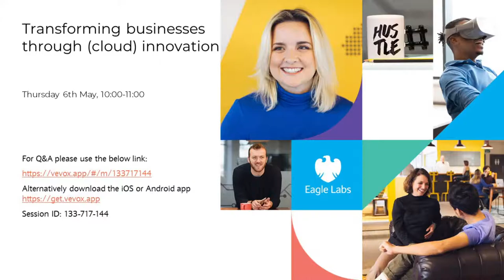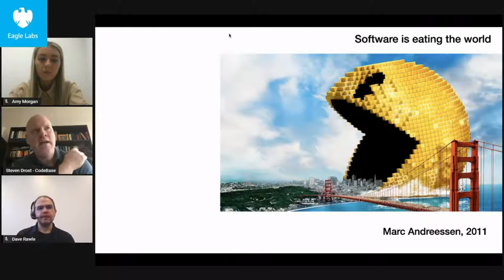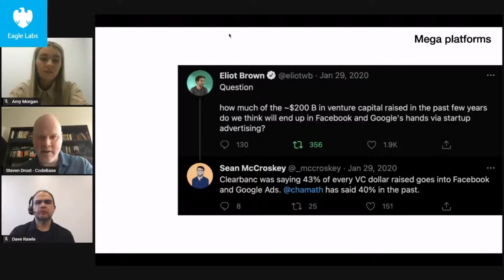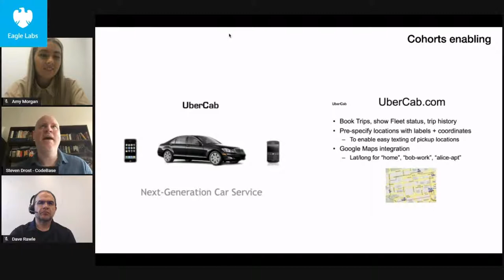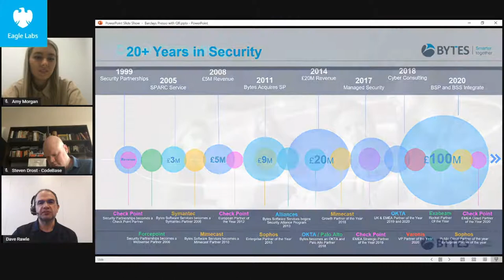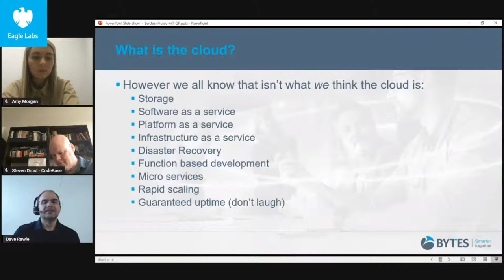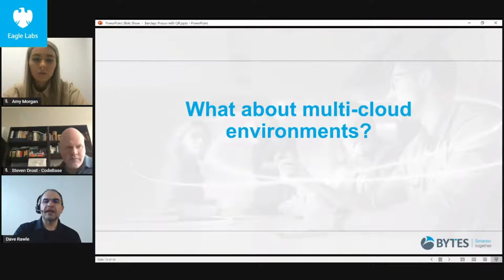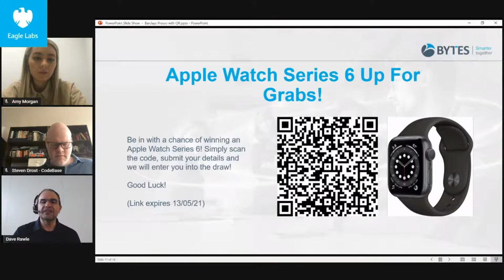Transforming businesses through (cloud) innovation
Join us for an event with Codebase and Bytes to understand how disruptive technologies can accelerate business growth.

Software is Eating the World as we know it.

Join us as we delve deeper into the consequences of this and the steps you can take utilise this and accelerate your business growth.

We are joined by Steven Drost, Chief Strategic Officer at CodeBase who will be addressing:

What does this mean for early-stage companies? What do new founders look like? What should they focus on?

What does this mean for existing SMEs?

How do incumbent businesses transform themselves in order to survive digital disruption?

What are the new platforms and tools that are emerging? What enables companies to thrive in times of great change?

Eagle Lab member, Bytes, will then transition into talking about cloud technology and how it can benefit startups SME's and corporates.

David Rawle, CTO of Bytes Technology Group, will cover the burning questions including:

• What does cloud technology look like?

• What are people using it for?

• What are real life case studies for SME's / corporates within the Eagle Labs ecosystem?

• Cloud's association with security – how it can get you into bigger enterprises?

Chapters:
0:00 Introduction
1:53 Presentation from Steven Drost
19:36 Presentation from Dave Rawle
38:38 Q&A
56:55 Closing thoughts

Check out our support hub for events, content and tools to help you navigate today's climate.